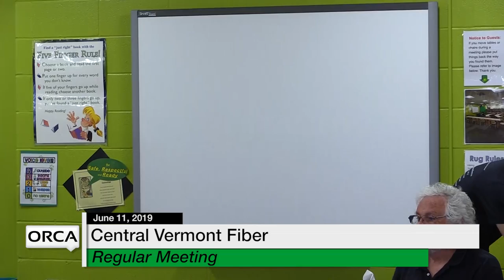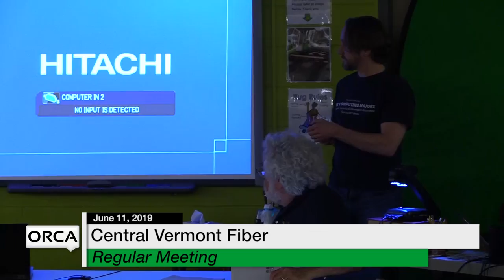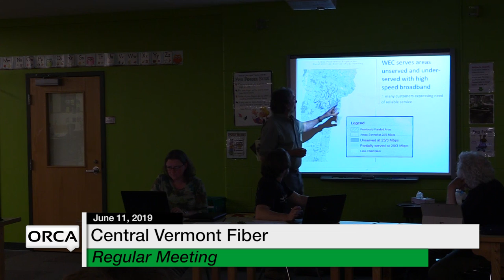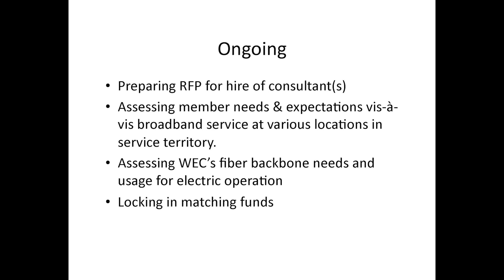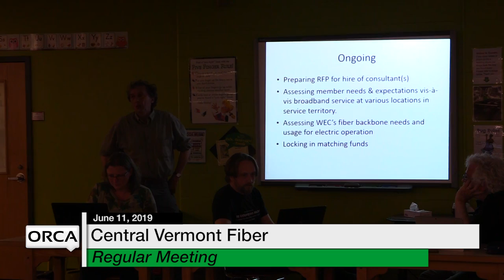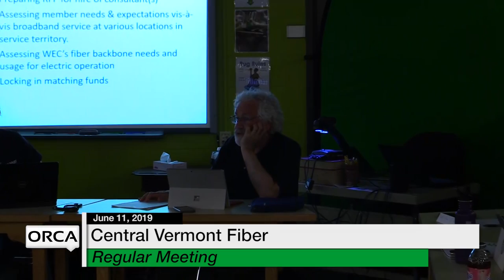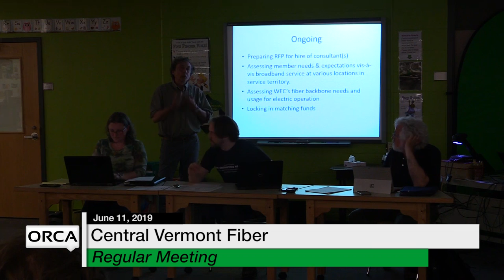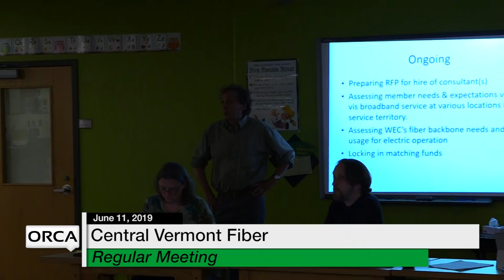Central Vermont Fiber - June 11, 2019